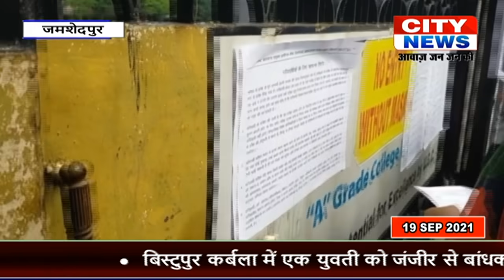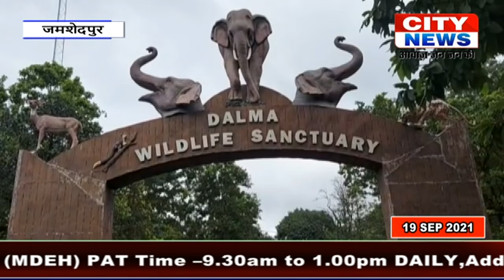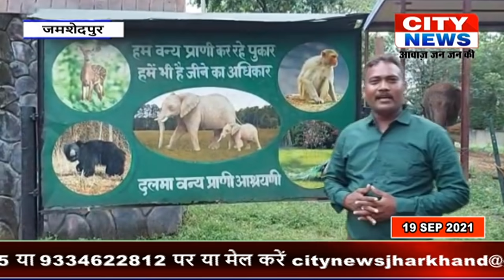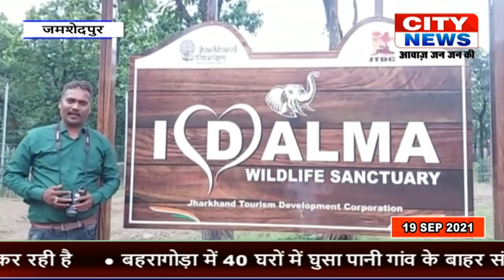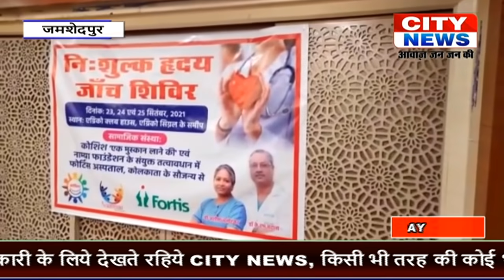CITY NEWS JSR 19 SEP 2021